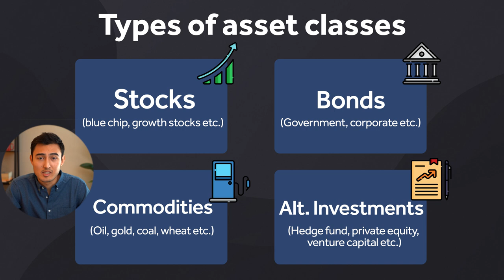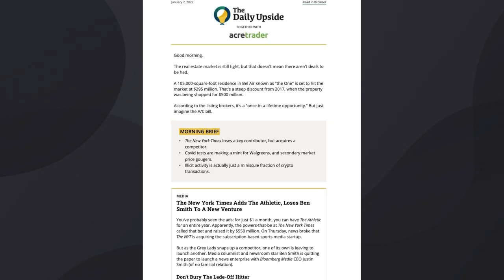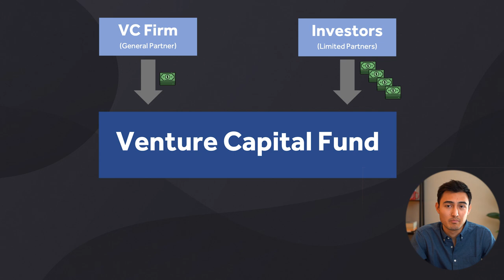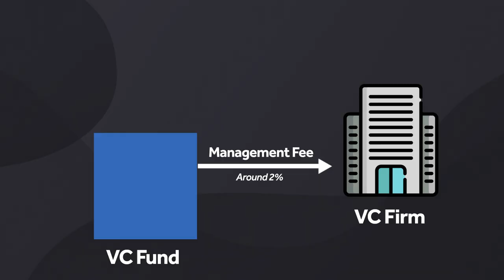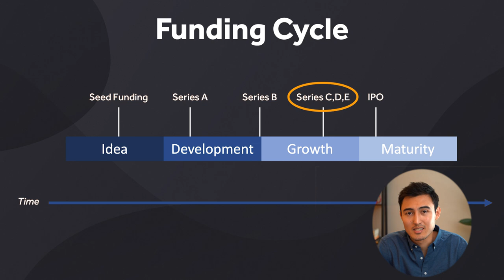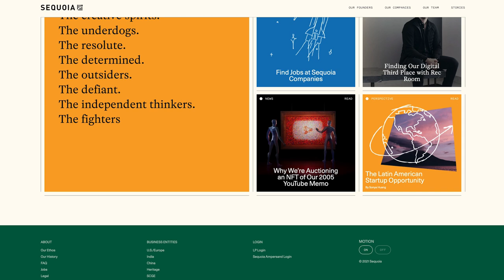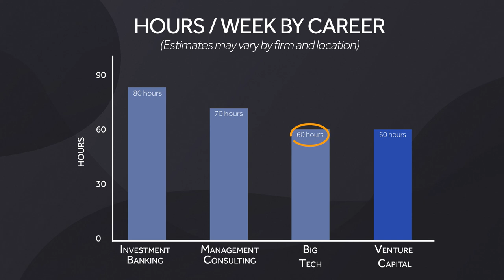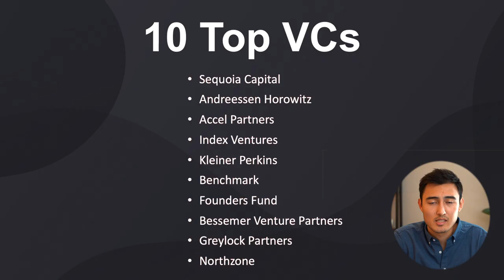What is Venture Capital? Industry Overview & Career Options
What is venture capital? How do VC funds make money? What are their investing strategies? And how can you get a job or career at a top venture capital fund?

In this "venture capital industry overview and career options" video we'll go over all of these and many more questions. Starting off with a definition of venture capital, we'll then explain the risk level of the industry and where it fits in the types of asset classes. Then, we'll look at how much of a liquid investment it is on a liquidity scale ranging from real estate to shares in blue chip companies.
In part 2, we'll look at how VC funds are structured and how they make money using the 2% management fee and 20% performance fee structure. In part 3 we'll go over the different investment strategies, from pre seed to series Cs, Ds and Es.
Lastly, we'll go over the career options in venture capital. From the entry requirements and the work life balance to the skills required to break into a top VC.

Chapters:
0:00​ -​ What is Venture Capital?
3:23​ - VC Structure & Compensation
5:54​ - Investment Strategies
7:25​ - Careers in Venture Capital